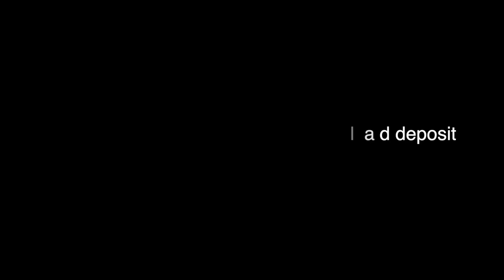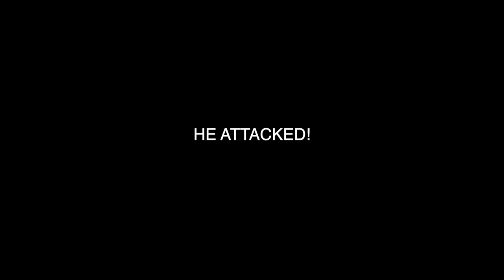I CAUGHT A MYSTERY FISH!